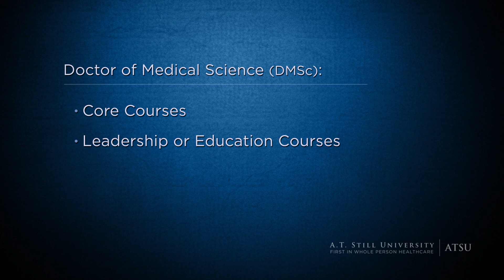Doctor of Medical Science Degree (DMSc) Program at ATSU | Dr. Randy Danielsen, Program Director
"The Doctor of Medical Science was really created by PAs for PAs for them to get skills out there in the healthcare system to survive and thrive and be at the table to make decisions."

ATSU Doctor of Medical Science Program Director Dr. Randy Danielsen reveals how DMSc students complete an applied dissertation rather than a traditional Ph.D dissertation, where they take the skills they learn in the program and apply them into the clinical, educational, or leadership practice they're at now.